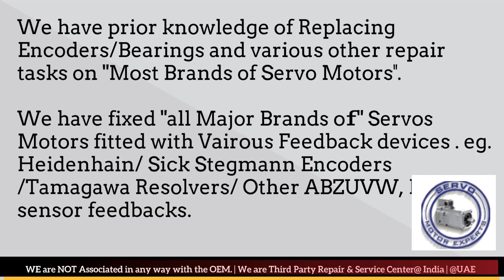Cincinnati Acramatic Servo drive fault Encoder problems Servo motor chatter Repair noisy motor